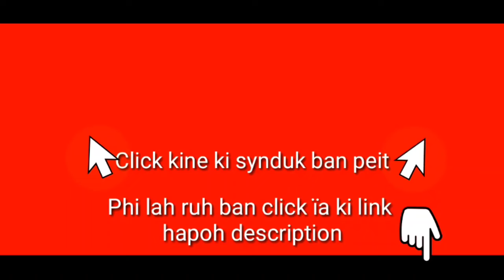Ban pynbor bad pyrshah ïa ka Dustur jong kiwei ka long ka bym dei namar ngi im ha ka Democracy